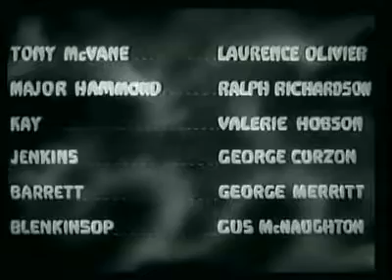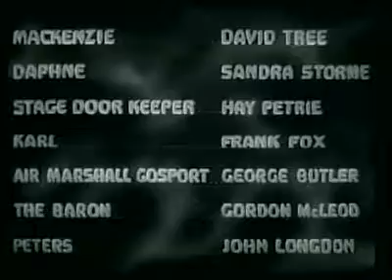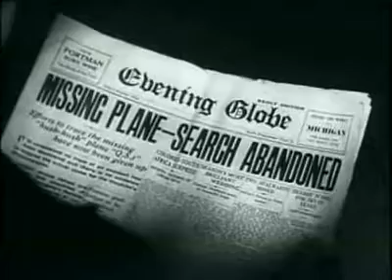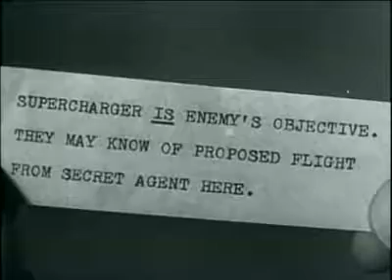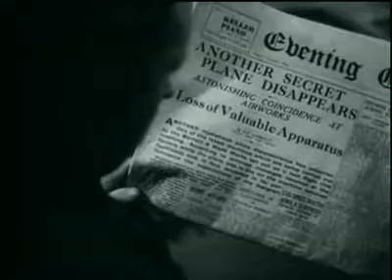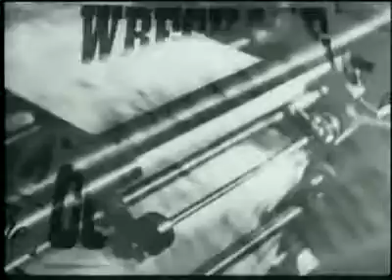Q Planes (1939) Tim Whelan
Sir Laurence Olivier and Sir Ralph Richardson star along with Valerie Hobson in this Korda classic.